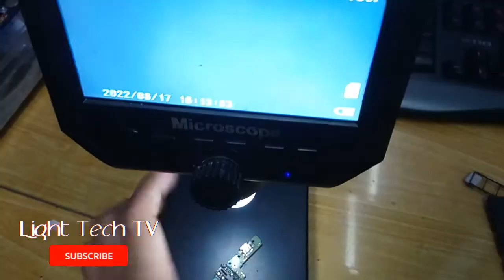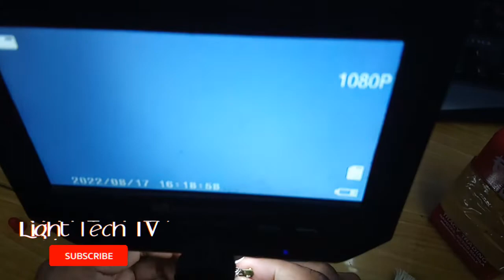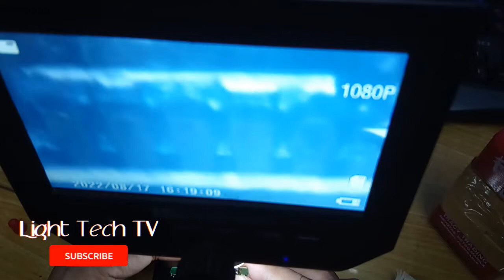Samsung A10s no power not charging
Samsung A10s no power not charging, lets fix this samsung a10s which is not charging, no power and not turning on. Most common problem of android phone with no power not turning on is a broken defective charging port. Just clean first the charging port with alcohol and brush, sometimes this could fix your phone just like in this video. Watch the video till the end,